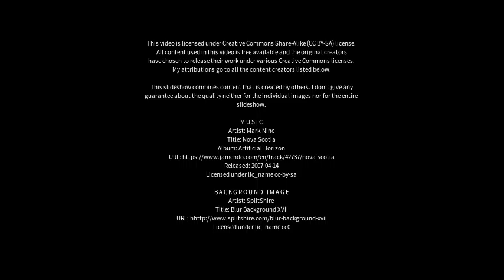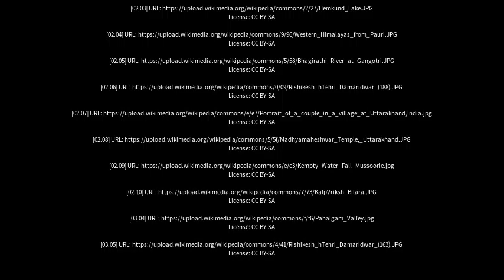Best places to visit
Best places to visit - Tehri (India) Best places to visit - Slideshows from all over the world - City trips, nature pictures, etc.